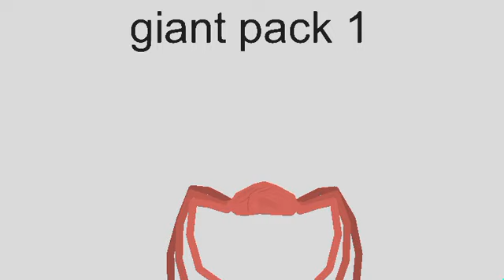A giant pack by Millakaper14 1,2,3, Thanks Millar!!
Sry I forget link by jadel animation pro